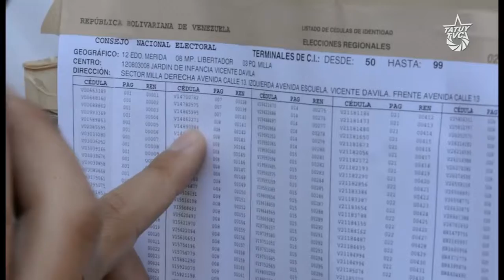Mérida 15O : El compromiso es con la Paz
El pueblo chavista se moviliza en defensa de la Revolución Bolivariana y este 15 de octubre, a pesar de las fallas, desaciertos, amenazas y agresiones que enfrenta la Revolución, el pueblo chavista sale a votar en defensa de la única vía posible para corregir y rectificar los problemas de la revolución, el único proyecto que garantiza paz duradera, igualdad y justicia social.